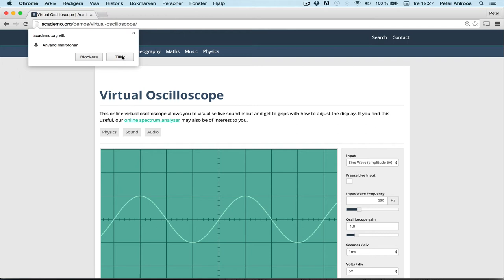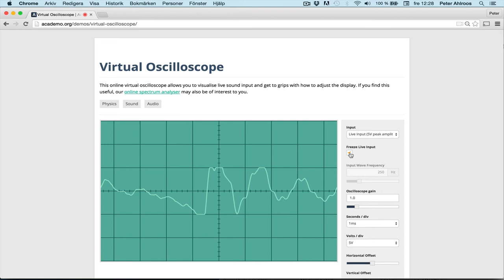Äänen tutkiskelua selaimen avulla